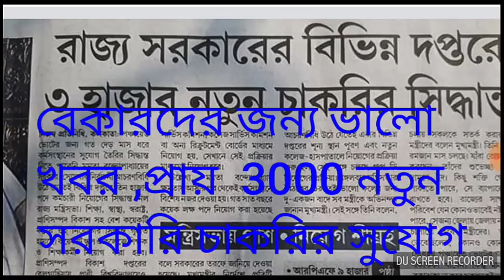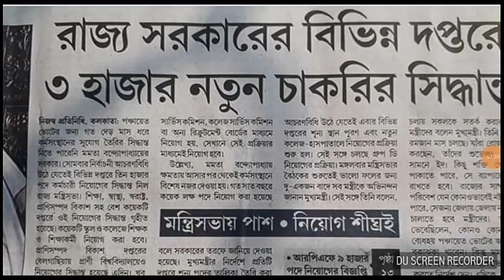বেকার দের জন্য সুখবর ,,,,,,